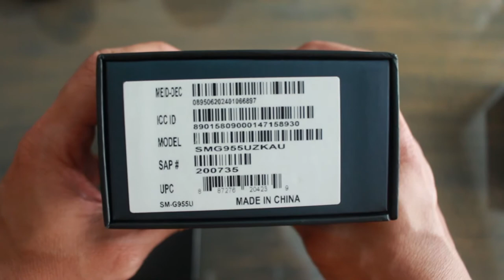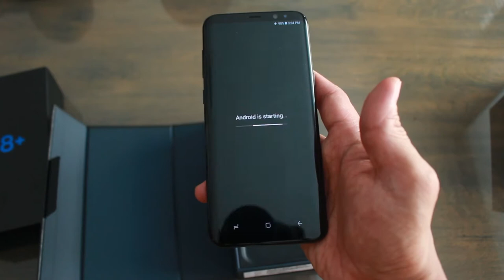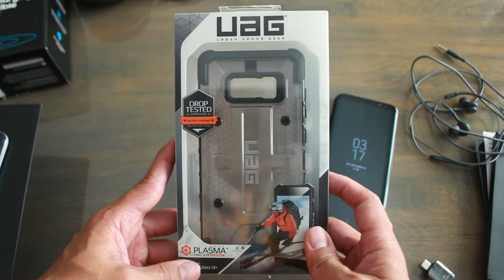SAMSUNG GALAXY S8+ | UNBOXING THE BEST ANDROID PHONE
ive been a samsung consumer for the past 4 years and i still love their phone.i believe its the best Smart phone outhere in the market.and now im excited to have ths new samsung galaxy s8+ and excited to show you guys how i was so thrilled and impressed about this phone.WHY I LOVE SAMSUNG GALAXY S8+ | UNBOXING THE BEST ANDROID PHONE